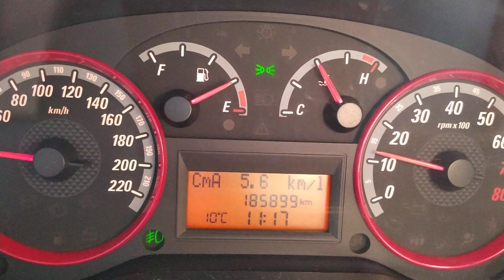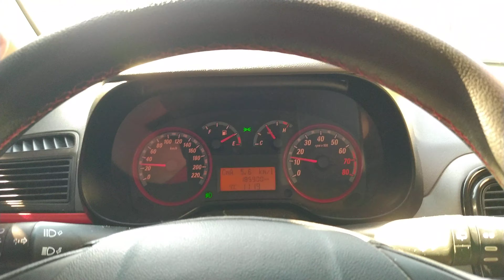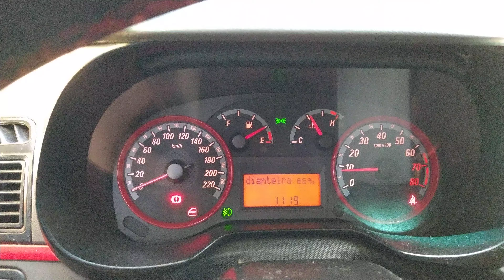Consumo Fiat Punto 1.8 8v Sporting